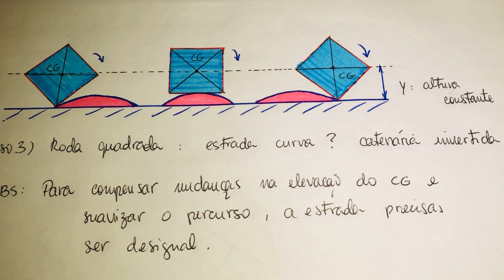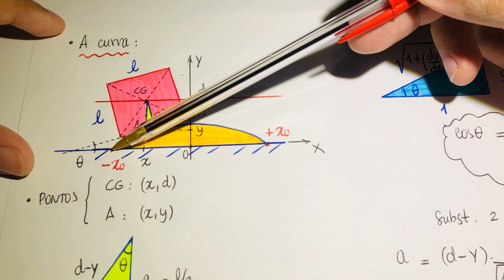E se a roda fosse quadrada?